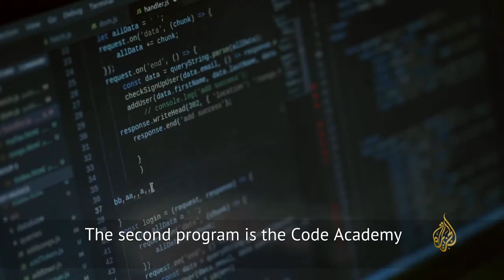Gaza Sky Geeks Main Programs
This video is part of a documentary by AlJazeera